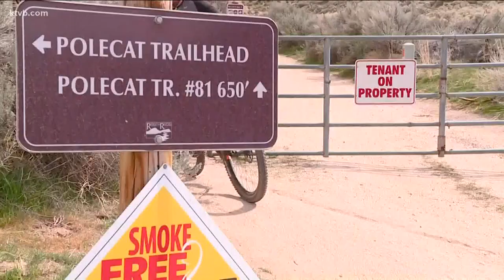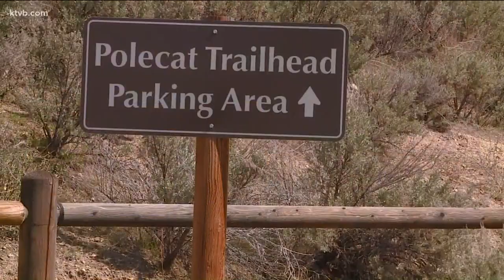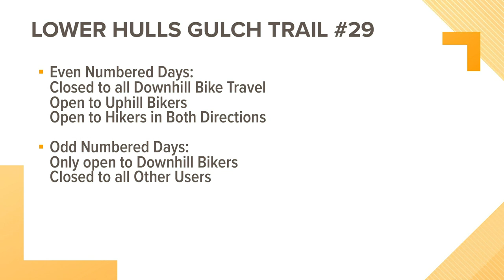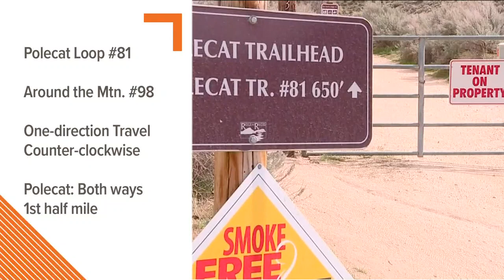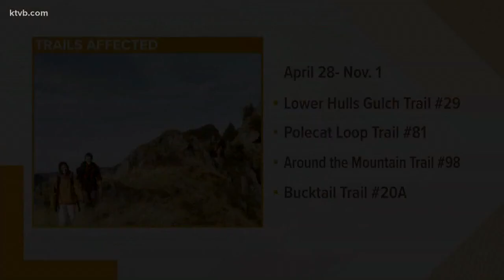New management strategies being tested on 4 trails in the Boise Foothills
Boise Parks and Recreation Director Doug Holloway says trails users support these changes.